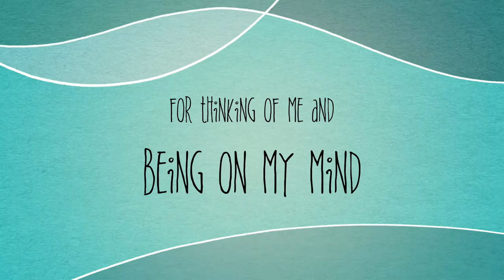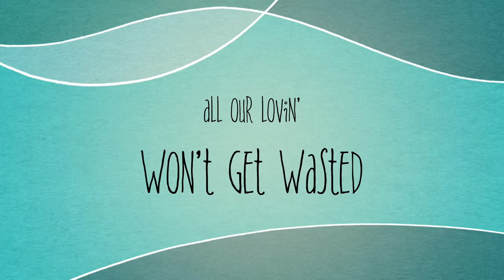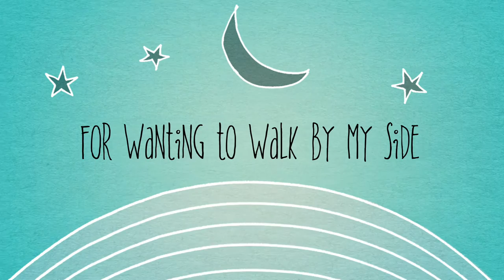Thank You - Lyric video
© Neil Barlow & Gareth Young 2016
(PRS registered & protected)
Produced by Gareth Young
Vocals by Otto